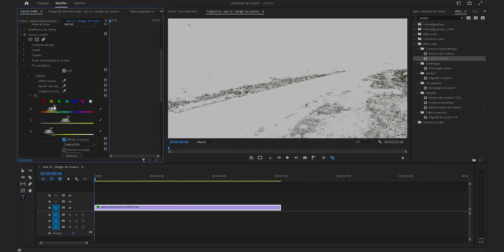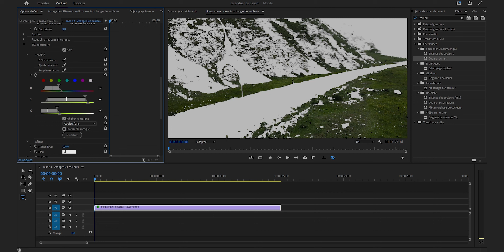FAIRE DE LA COLORIMÉTRIE DE PRO ! (calendrier de l'avent : n°14)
Une technique de pro pour changer une couleur dans une vidéo, de manière ultra précise !

L'étalonnage et la colorimétrie sont deux domaines parfois complexes à maîtriser.

Selon l'ambiance que vous voulez donner, l'esthétique globale ou encore le message que vous voulez transmettre, chaque détail va compter !

Dans ce petit tuto, je vous montre comment changer votre vidéo en quelques clics, pour créer quelque chose de vraiment unique !

Devenez un membre premium pour soutenir la chaîne et avoir pleins d'avantages en cliquant sur le bouton rejoindre, juste à coté du bouton "s'abonner" (et n'hésitez pas à vous abonner aussi ahah)

Apprenez, utilisez et progressez dans vos montages ! Je vous fais des bisous et à plus !